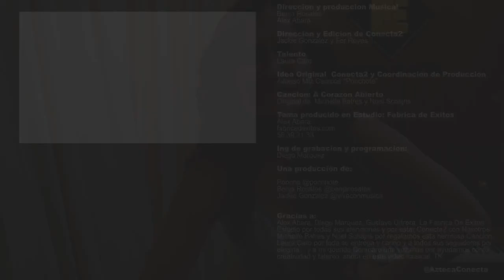Laura Caro - A corazón abierto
Video propiedad de azteca y conectados, subido sin ningún fin de lucro, solamente para difusión.